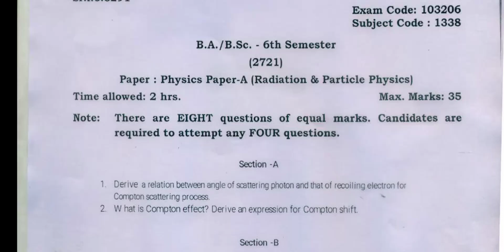Gndu BA / Bsc 6th Semester Physics Question Paper | Bsc 6th Semester Physics Question Paper 2023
✓ Gndu Admission
✓ Gndu Datesheet
✓ Gndu Exams
✓ Gndu Result
✓ Gndu News
✓ Gndu Notification